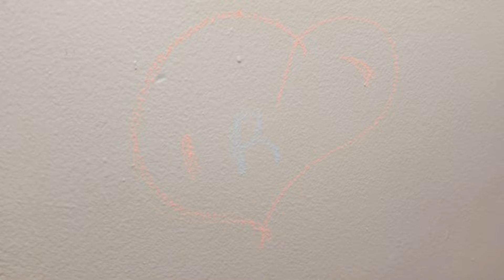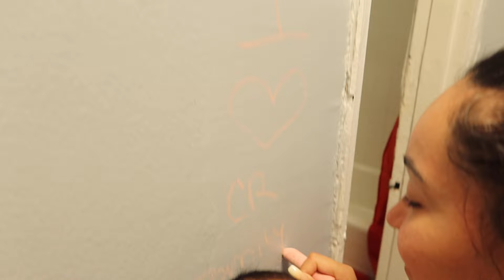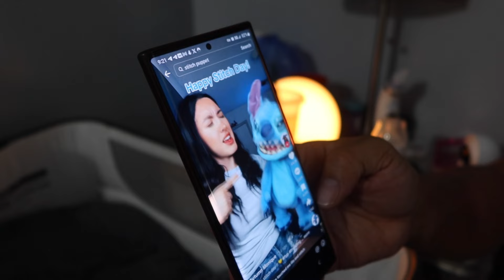Spray Painting the whole house with my Parents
Kids Karaoke Machine
BABY REGISTRY